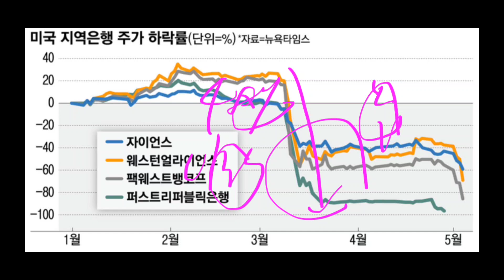이거 무거워서 주식투자 하겠나요??